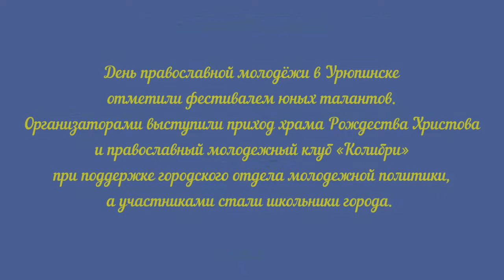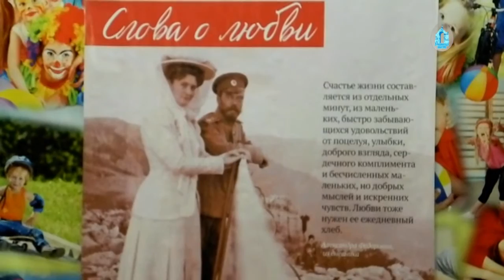День православной молодёжи в Урюпинске.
15 февраля 2018г., в молодежном центре «Максимум» г. Урюпинска состоялся фестиваль, посвященный Дню православной молодежи. Организаторами выступили приход храма Рождества Христова и православный молодежный клуб «Колибри» при поддержке городского отдела молодежной политики, а участниками стали школьники города.

Начался фестиваль с приветственного слова благочинного Урюпинского округа протоиерея Алексия Маслова. Он поблагодарил участников за то, что, несмотря на учебный процесс, смогли вновь, уже традиционно, собраться здесь, чтобы порадовать всех своими талантами и показать, как живет и развивается молодежь нашего города. Зачитав послание Святейшего Патриарха Кирилла по случаю Дня православной молодежи, он подчеркнул, что сегодняшняя встреча также посвящена 100-летию расстрела Царской семьи, отмечаемому в нынешнем году:

– В прошлом году исполнилось 100 лет с тех пор, как в нашей стране произошла революция 1917 года. Все это время мы вспоминаем события вековой давности, которые происходили на нашей с вами Родине, в нашем Отечестве: гонения на Православную Церковь и на верующих людей, судьбы новомучеников и исповедников Российских, пострадавших за веру Христову... И с сожалением приходится отмечать, что для многих молодых и не только людей все это остается неизведанной частью жизни нашего народа, истории нашей страны. И мне бы искренне хотелось пожелать, чтобы сегодняшняя встреча стала для всех неким стимулом дать себе труд разобраться, что же на самом деле происходило тогда, век назад.

Отец Алексий вкратце рассказал о расстреле Царской семьи, об их подвиге веры, о том, какие важные духовные и нравственные уроки можно извлечь из их жизни. В завершение он посоветовал ребятам обя-зательно прочесть дневники и переписки Николая II и его супруги Александры Федоровны, которые наполнены такой любовью и нежностью друг к другу и к детям, такими глубокими и мудрыми мыслями по поводу семейных взаимоотношений, что их вполне можно назвать настоящим учебным пособием для тех, кто только готовится вступить во взрослую жизнь.

Перед собравшимися также выступил руководитель епархиального отдела религиозного образования и катехизации протоиерей Константин Зелинский, рассказавший об истории и смысле главного сегодняшнего праздника – Сретения Господня.

Творческая программа фестиваля получилась яркой и разнообразной. Зрители одинаково тепло встречали и задорные народные танцы ансамбля школы №6 «Вёснушки»; и виртуозов-аккордеонистов из дет-ской школы искусств Арину Суровцеву, Илью Стрельникова, Андрея Ржавцева и Максима Ермилова; и художниц Валерию Овчинникову и Антонину Чертоусову. Никого не оставили равнодушными участники блока, посвященного Великой Отечественной войне: Валерия Мигулева из школы №3 очень эмоционально и проникновенно прочитала стихотворение «Варварство» Мусы Джалиля, а Анастасия Маслова и Виктория Фоблачева из школы №5 исполнили песни военных лет. Вокальная группа школы №4 своей «Рождественской песенкой» напомнила об отмечавшемся не так давно светлом празднике Рождества Христова, а спевшие о «Сенокосной поре» лицеистки Полина Трофимова, Лилия Ибрагимова и Анна Ржавцева – о том, что и лето уже не за горами. Не осталась без внимания и современная эстрада (такой репертуар выбрали Влада Комарова, гимназистка Нелля Ибрагимова, ученица школы №7 Тамара Желтобрюхова), и классика романса (вокальная группа лицея «Вдохновение»). Изюминкой же фестиваля стало выступление учащихся школы №3 под руководством Ю.А. Масликовой, исполнивших песню собственного сочинения «Моя малая родина», которую с полным правом можно назвать одним из лучших неофициальных гимнов Урюпинска. Все участники фестиваля были отмечены дипломами.